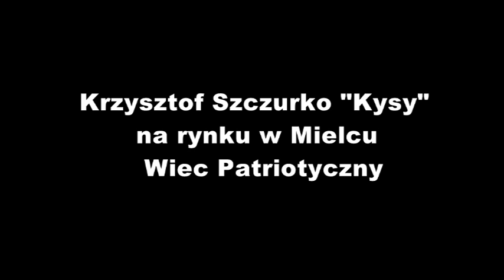Wiec Patriotyczny - Krzysztof Szczurko "KYSY" w Mielcu